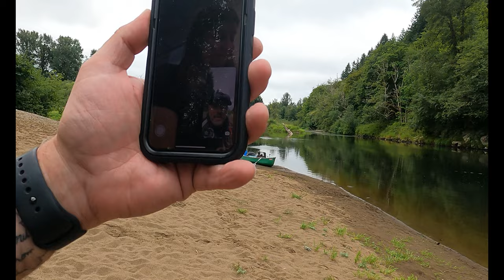Chehalis River Canoe Adventure | PNW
On this adventure my dad and I take on the Chehalis River in Washington on an amazing canoe trip.   This was an amazing experience that I got to share with my dad.  Join us as we travel through three counties and almost 50 miles of river.  We see amazing Pacific Northwest Wildlife along the way and spent the night on the banks of the mighty Chehalis River.

We are both experienced canoeists and the adventure you are about to watch should only be done with experience.  We are not experts however and do not take this as an instructional video.  Anyone that wishes to have the same adventure should consult a professional.

We are a travel softball family and we love to RV!  Subscribe and joins us on our adventures whether it be the excitement of a softball game or the adventure of exploring a national park or taking Route 66 in our RV "The Ranger"  named after our Vault Boy Ranger on the back of the RV (Oh we are also huge Fallout fans)   We are still weekend warriors, but we love adventuring together as a family or with our extended softball family!

Shirts!

Like our title song?  Check out and support the Olson Bros Band,